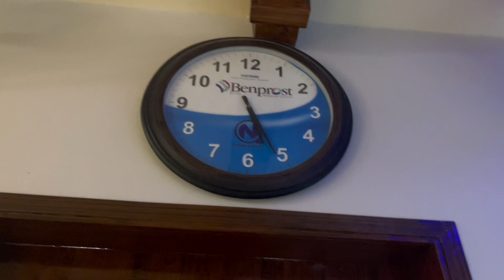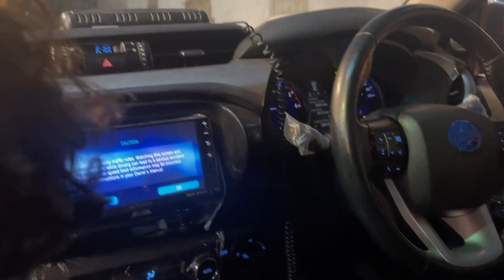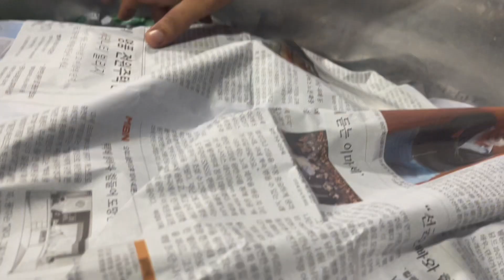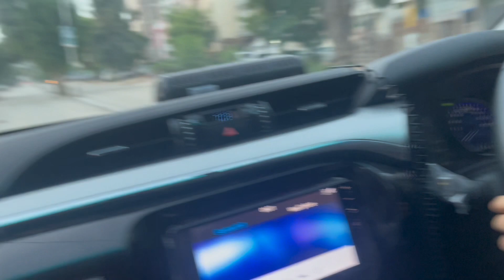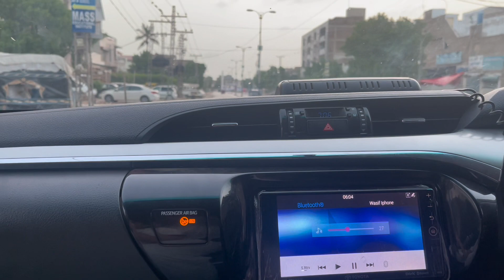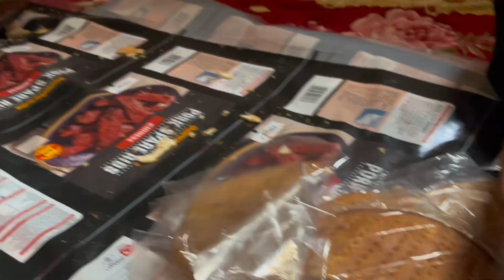Tabarruk Preparation | 25 Muharram | mustwatch Bisma’sVLog❤️